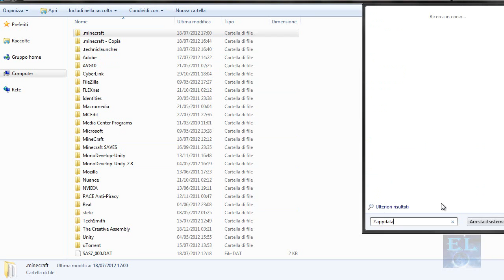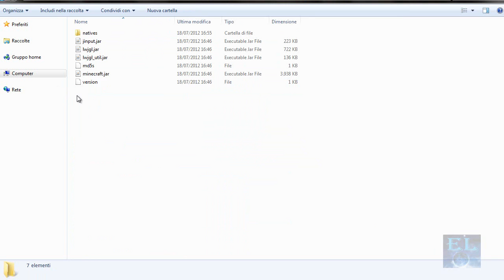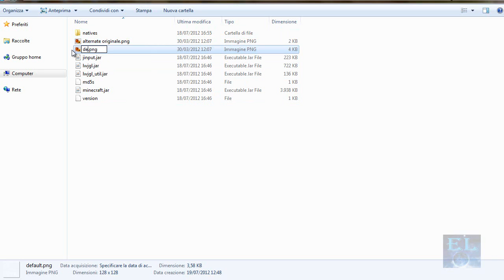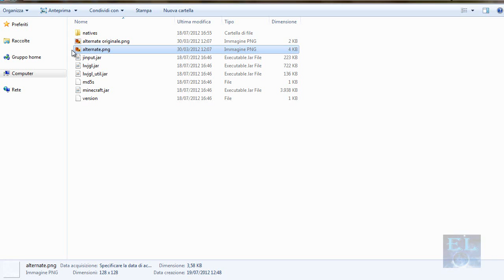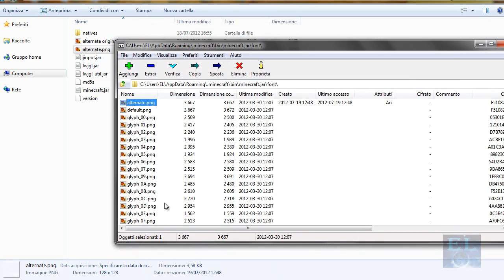[EL3] MineCraft Tutorial 1: come rendere comprensibili gli incantesimi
EL: Benvenuti al primo tutorial di MineCraft, che vuole essere una specie di episodio speciale prima della serie "blocco per blocco, oggetto per oggetto" che inizierò dal prossimo video!
In questo tutorial vi mostro come fare per rendere comprensibili le scritte degli incantesimi, che altrimenti sono illeggibili.
So che non è chiaro comunque a che cosa servano, nonostante vengano "tradotte", ma è il massimo che si possa fare. Sperando in un futuro migliore. ;)

Per facilitarvi l'operazione, vi metto qui il link per scaricare il file default.png trasformato in alternate.png

- Scaricate il file "alternate.png"
- Fate Start e nella barra in basso (se avete Windows Vista/7) o fate Esegui (per una versione precedente di Windows) scrivete "%appdata%" (senza le " " )
- Vi si aprirà la cartella "Roaming", e cliccate sulla cartella ".minecraft" (dovete avere MineCraft correttamente installato sul vostro PC. Se così non fosse, guardate il video [EL-1] per capire come fare
- Nella cartella ".minecraft" cliccate sulla cartella "bin", nella quale troverete un file denominato "minecraft" o "minecraft.jar"
- Apritelo con un programma di archiviazione, come 7-Zip o WinRar o altri (io consiglio 7-Zip, è gratuito e lo potete trovare facilmente cercando con Google)
- Una volta aperto, aprite la cartella "font"
- A quel punto, trascinate il file "alternate.png" scaricato e sostituite quello originale.
OPPURE
- Fate come ho fatto nel video!

Nel caso potreste essere interessati a ritornare alle scritte incomprensibili, fatevi una copia di backup del file alternate.png originale, ma in ogni caso, se scaricherete nuovamente MineCraft o lo aggiornerete, in automatico le scritte torneranno illeggibili.
Quindi, qualora questo accadesse, potete rifare il procedimento ogni volta che dovrete!

Spero il video vi sia piaciuto e di essere stato il più chiaro possibile.
So di non essere ancora bravo a parlare da solo, ma voglio imparare. =)

Grazie infinitamente per l'attenzione!
E un ringraziamento speciale ai primi 2 iscritti! GRAZIE MILLE!! =D

Alla prossima!